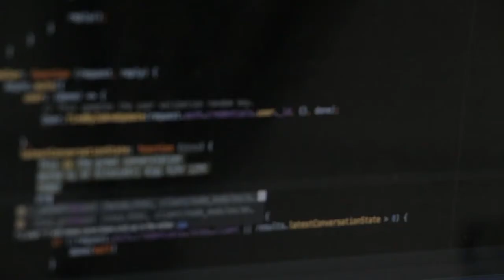Gerencia de Servicios Sociales y Gerencia de Salud de Castilla y León: Mejor Institución Digital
La Gerencia de Servicios Sociales y la Gerencia Regional de Salud de Castilla y León obtuvieron el galardón 'Mejor Institución Digital' en los V Premios Transformación Digital de la revista Castilla y León Económica, que contaron con el patrocinio de Bankia.